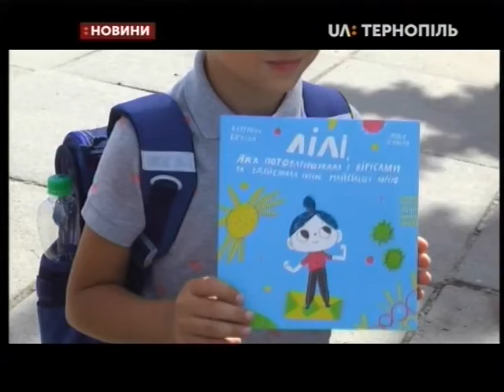16.09.2019. Новини. 20:30